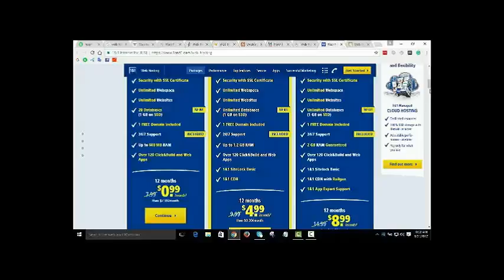Education connection commercial